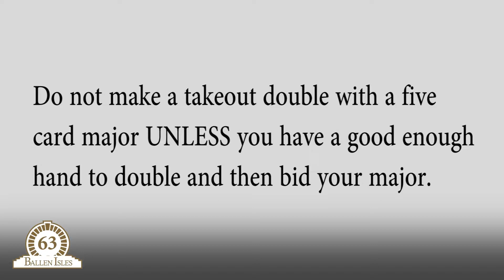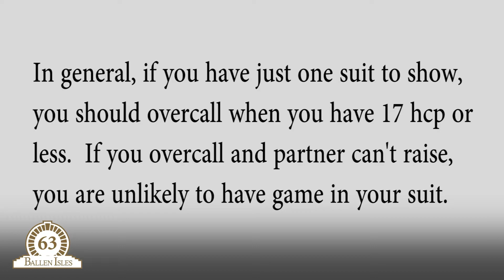BallenIsles.TV...Bridge Tips: Take Out Double TOD w/Michael Schaeffer